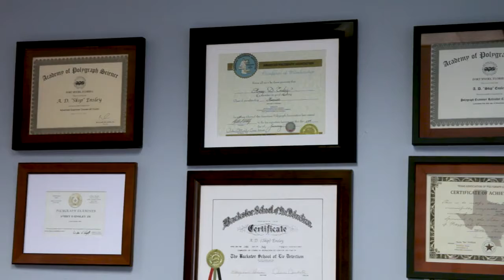Dallas Polygraph Services Dallas TX 75243